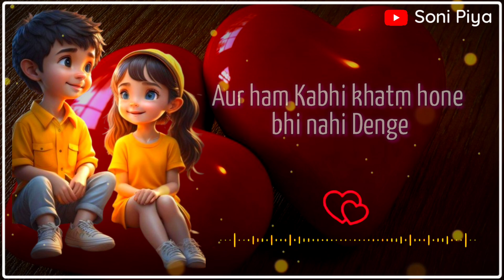Miss You Status | Most Romantic Love Lines For Girlfriend | Romantic Shayari | E-160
"Indulge in the essence of love with our captivating collection of 'Miss You status for Love' - the perfect blend of heart-touching sentiments and poetic charm. Tune in to experience the best romantic lines for your beloved girlfriend. Let your emotions soar with each carefully crafted verse, expressing the depths of your affection. Explore the language of love in our latest video, and let your heartstrings resonate with the beauty of our Romantic Shayari."

love shayari
love status
romantic shayari
video status
status video
hindi shayari
shayari video
love couple
cute and sweet couple
romantic shayari
love quotes
romantic
romantic video
love
miss you
4k status
4k status video